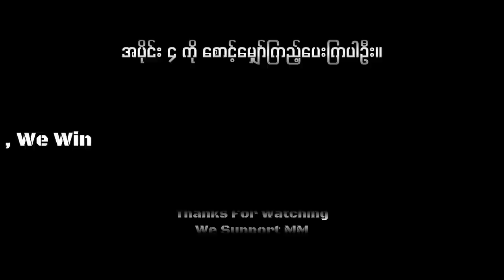ဒေါက်တာဖြိုးသီဟ - ဗုဒ္ဓအလိုကျ Minimalism အပိုင်း (၃)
မင်္ဂလာပါ..အပတ်စဉ်ဆန်းဒေးတိုင်းမှာ အသံထွက်ဖတ်ပြသူ နွေဦးကိုကိုရဲ့ Audio Book လေးတွေကို တင်ဆက်ပေးသွားမှာပဲဖြစ်ပါတယ။

ဒေါက်တာဖြိုးသီဟရဲ့ ဗုဒ္ဓအလိုကျ Minimalism အခန်းဆက်ဝတ္ထုရဲ့ အပိုင်း (၃) ကို တင်ဆက်ပေးထားပါတယ်။

ခံစားနားဆင်ရင်း အားပေးကြပါဦးနော်။